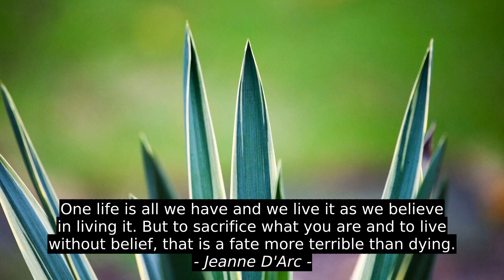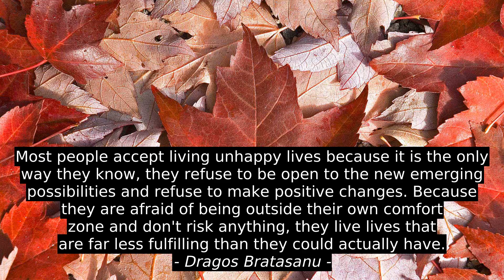5 Best Inspirational Cites - Jerry Weintraub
Penelope Douglas, Dragos Bratasanu, David Rossi, Jeanne D'Arc, Jerry Weintraub, inspiration, citation, best, motivation, top, success, quotes